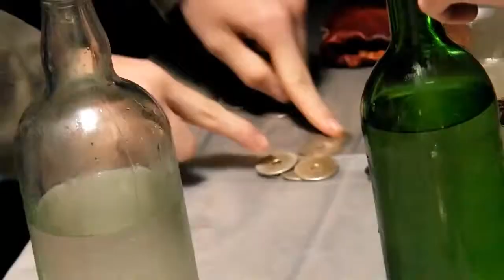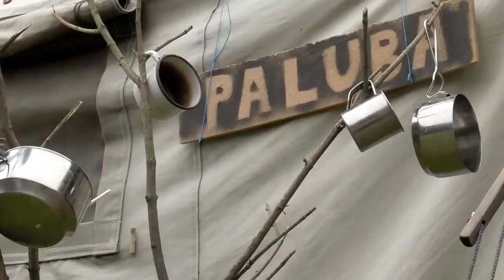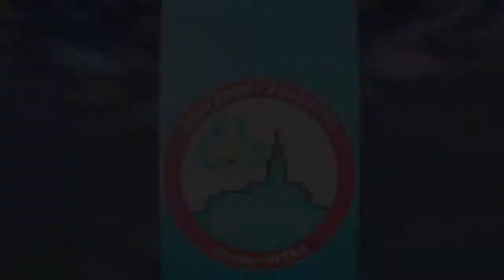Tabor Vycoma 2001 23. zbor Nitrava Slovenský Skauting from YouTube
prevzate - Flinkman47